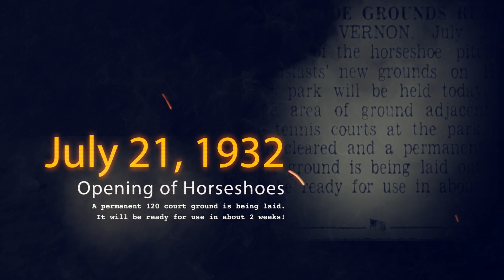Hillcrest Park Timeline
A timeline of the events taking place at Hillcrest Park, Mount Vernon in the last 100 years.